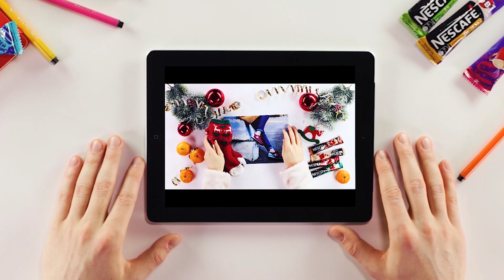Neskafe Kiev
Stop motion. Product presentation